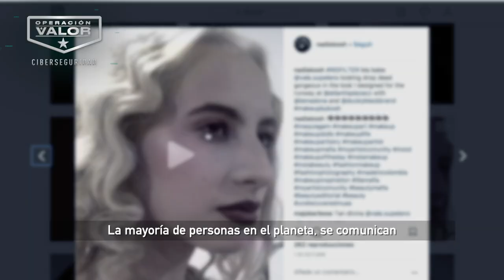El despliegue de nuestras capacidades cibernéticas en un mundo digital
Con las capacidades cibernéticas logramos enfrentar los delitos que se planean o se realizan desde la virtualidad. No hay escenario donde las Fuerzas Militares y la Policía Nacional no estén presentes, ese es el valor y la tenacidad de la Fuerza Pública.